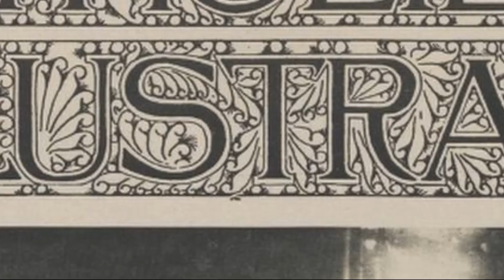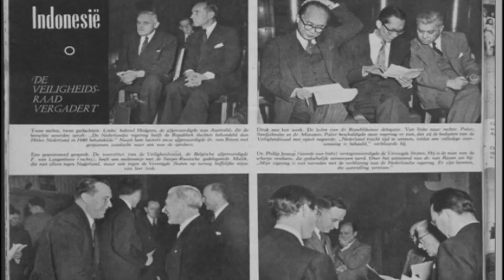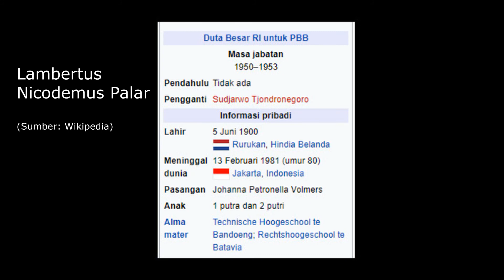Kisah L. N. Palar dan A. A. Maramis dalam sebuah Foto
Majalah berbahasa Belanda, De Katholieke Illustratie edisi No. 1, Januari 1949 menyajikan sebuah foto yang menampilkan tiga orang Indonesia. Tiga orang pria memakai jas lengkap.

Keterangan majalah itu menyebutkan, tiga orang di dalam foto itu adalah Lambertus Nicodemus Palar, Soedjatmoko dan Alexander Andries Maramis.
Dalam foto itu, Palar, paling kiri tampak serius membaca sebuah dokumen. Maramis tampak sedang membaca sesuatu yang diperlihatkan oleh Soejatmoko.

Sedang apa mereka? Di mana dan kapan foto itu diambil? Apa kisah di balik foto itu. Ini ceritanya.